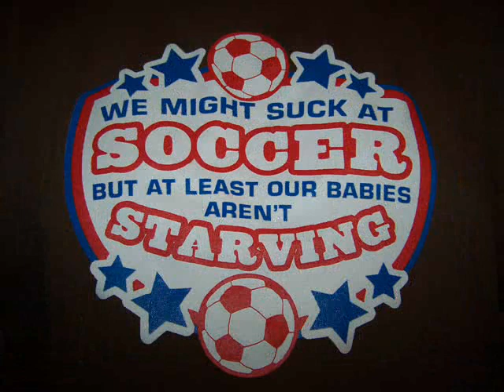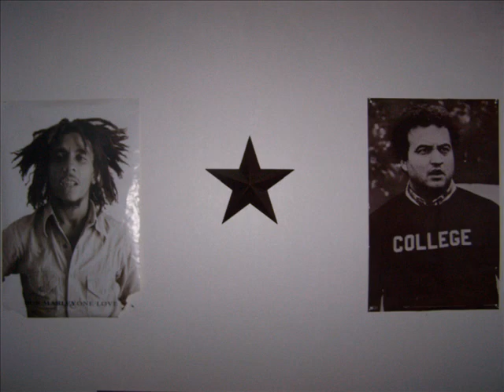beer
fuckin beer and metal (IN FLAMES)